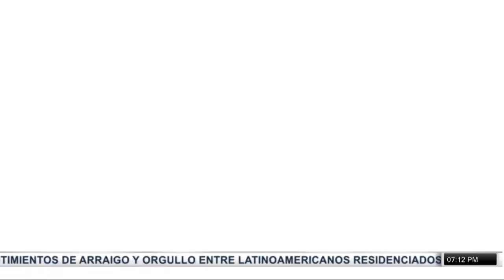SINyMuchoMás: bombardeos a civiles, 2 años con Covid